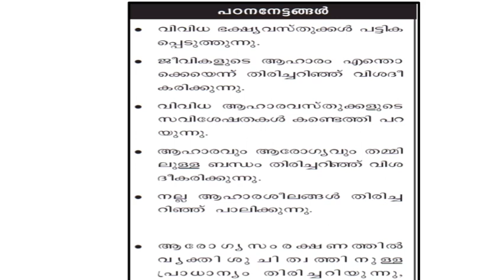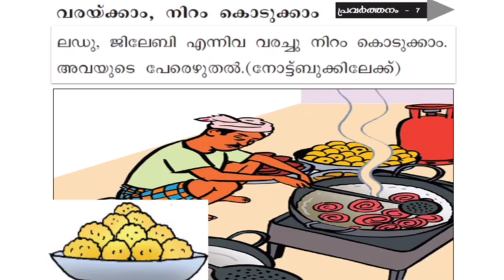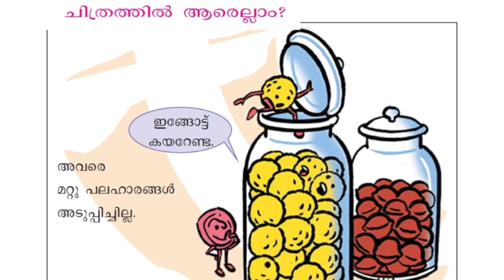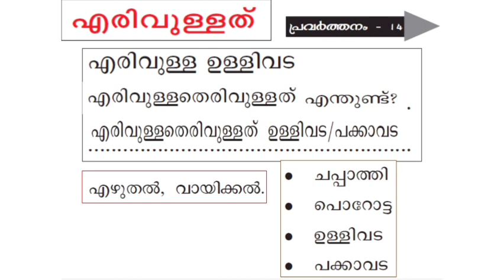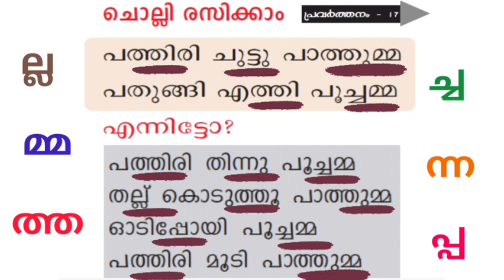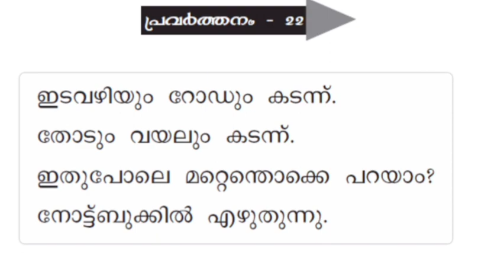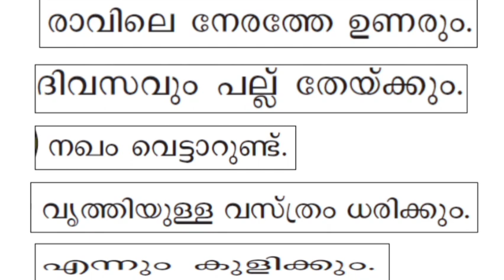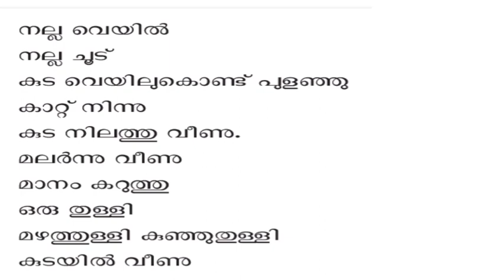നന്നായി വളരാൻ |മലയാളം |CLASS1|Nannayi valaraan ACTIVITIES 1 to 34|ONLINE CLASS |DR. CARMALY JOHN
നന്നായി വളരാൻ എന്ന പാഠഭാഗം